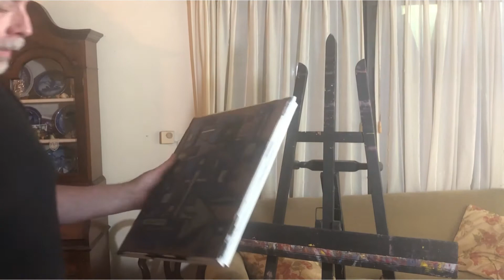AGENDA CULTURAL Artista argentino Mario Weppler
Mario Weppler nació en Buenos Aires en 1956. Inicio sus estudios con la pintora Marta Lozano en el año 1965.
En 1980 regresa Consudec con el título de profesor de Dibujo y Pintura.
Entre los profesores que tuvo, cabe mencionar a Ricardo Martín – Crosa (estética), María C. Vasquez de Bardin (historia del arte), Walter Gavito (Dibujo y modelado) y Guillermo Buitrago (Pintura). Posteriormente continúa estudios con el escultor Aurelio Macchi y los pintores Miguel Dávila,  Kenneth Kemble y Alberto Delmonte.
Desde el año 1977 participó en más de 40 exposiciones colectivas.
En 1983 fue miembro fundador de Apsi, Artistas plásticos de San Isidro. Prov. de Bs. As.

Algunas muestras colectivas:
1985, Centro Cultural Malvinas, grupo Apsi
2000, Galeria Hoy en el Arte
 Pinamar, Bs. As. Museo Provincial de Santa Rosa, p
2002/03/04 Salón Municipal de San Isidro. Bs. As.
2001, Museo municipal de Rafaela, Pcia. Santa Fe.
2002/03/04, Expo – Trastienda Il/lll/lV,  Centro Cultural Borges. Bs. As.
2002, Museo de Arte Contemporáneo Latinoamericano, La Plata.
2004, Galeria Isabel Anchorena, Bs. As. y galeria Susana Aramayo,  Punta del Este, Uruguay

Exposiciones Individuales:
2000, galería Van Riel, Bs. As.
2003, British Arts Centre, Bs. As.
2005, Ministerio de Ed. y Cultura de Uruguay, Montevideo.
2006, Embajada de alemania, Bs. As. 2008, galería Hos Provi, Nykobing Falster, Dinamarca. 2011, Jorge Garnica - Mario Weppler, Compañia Urbana, Martinez. Colectiva en Isabel Anchorena. Sus obras integran colecciones particulares del país y del extranjero. Enseña en su taller de Bs. As.